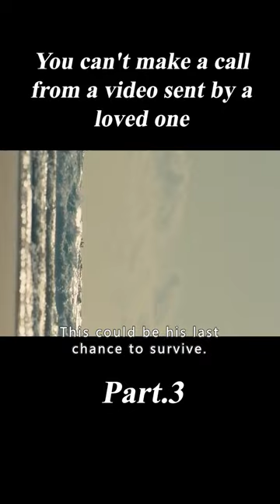3/3 You can't make a call from a video sent by a loved one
Film name: Solo (2018)

Brief: After falling by a cliff on a desert beach, a seriously injured surfer starts a lonely fight to survive against the merciless nature.
Director：Hugo Stuven
Writers：Santiago Lallana，Hugo Stuven
Stars：Alain Hernández，Aura Garrido，Ben Temple